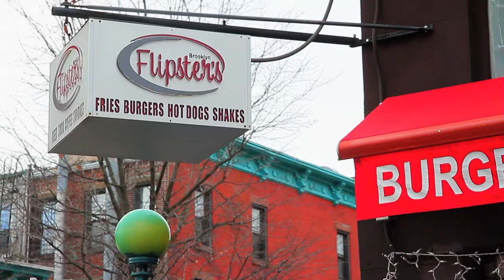^MuniNYC - 7th Avenue & 9th Street (Park Slope, Brooklyn 11215)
7th Ave (FG)

Check out the great culture in Park Slope, Brooklyn.  I filmed this on a day when it was about to pour cats and dogs!

Smiling Pizza
The Soup Bowl of Park Slope
Crespella Crepes
Flipster's Burgers & Fries
Bodhisattva Yoga
Brooklyn Industries
Mini Hair Village Spa

12_27_11_6_FG 7th Ave